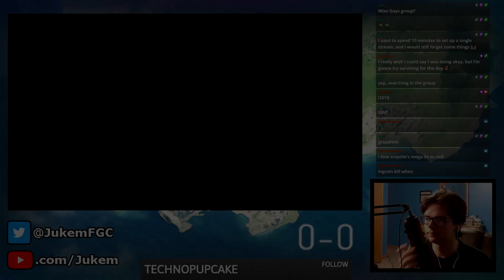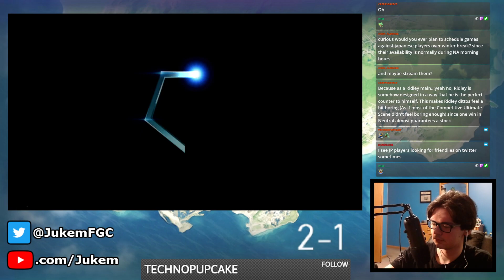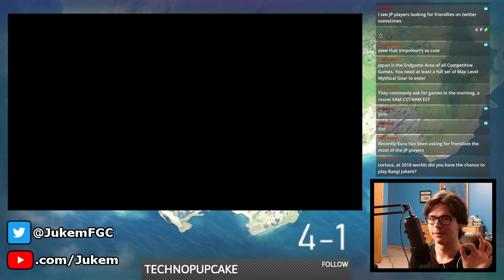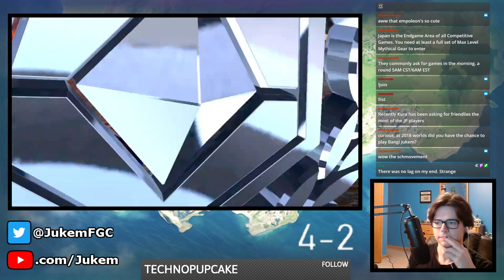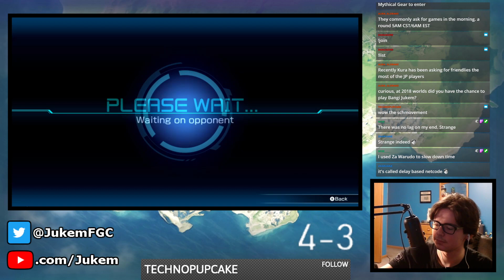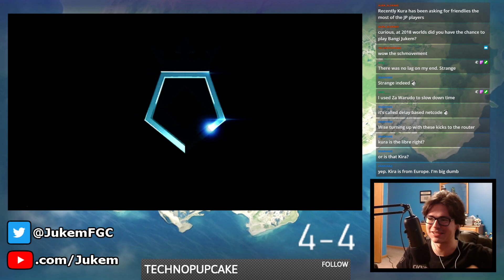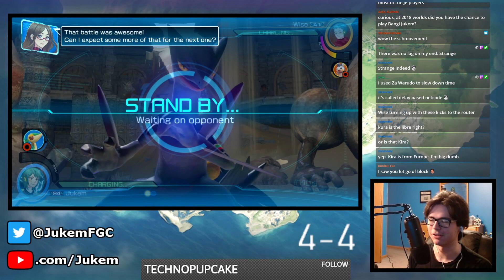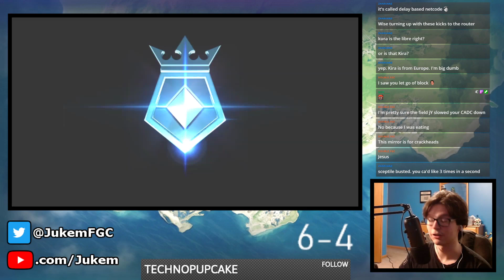Sceptile Mirror Match: The NA Sceptile Gods! – Pokkén Tournament DX Sets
US and Canada connections may be rough, but this ditto is still insanely degenerate... in the fun way!

Pokkén Tournament DX is a fighting video game developed by Bandai Namco Studios and published by the Pokémon Company, which compiles Nintendo, Game Freak, and Creatures. It released on September 22, 2017 for the Nintendo Switch as an enhanced port of the arcade and Wii U versions that came prior. This game features 23 playable Pokémon the player can battle with in a 1v1 battle against other players, as well as 36 support Pokémon that players can call upon for help. Each round starts off in a 3D arena named Field Phase, but battling will bring players to the 2D style seen in other fighting games called Duel Phase. These phases are returned to multiple times per game. Other mechanics exist that broaden this simple, but in-depth, experience, such as Cheer Skills, Synergy Bursts, and Burst Attacks.